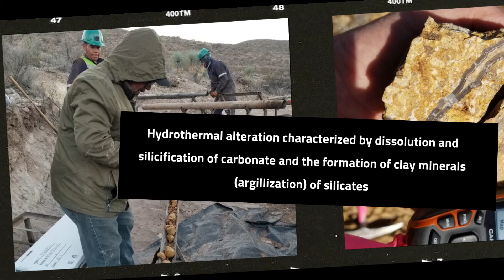Does Southern Empire’s Pedro Gold Project Host “Carlin-Style” Gold Mineralization?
Carlin-type deposits are some of the largest hydrothermal gold deposits in the world. Not only does this first phase of drilling confirm the wide-spread presence of stratabound gold on the Pedro property, it also provides considerable support for the discovery of Carlin-Style gold mineralization, a very rare occurrence outside of Nevada.
- Dale Wallster, Southern Empire’s CEO